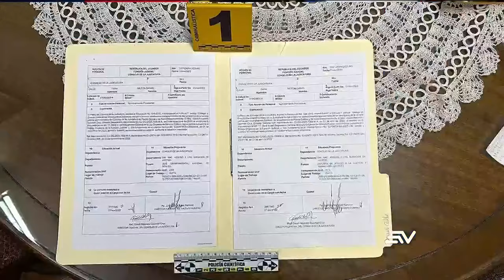La jueza Enma Tapia presentó un habeas corpus contra el fiscal | Televistazo | Ecuavisa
La polémica que provocó el allanamiento a la casa y el despacho de las juezas Enma Tapia y Katherine Muñoz no termina.

Tapia presentó un habeas corpus que resolverán, la mañana de este martes 20 de agosto, tres de sus compañeros: el presidente de la Corte Nacional, José Suing, y los jueces Gustavo Durango y Rossana Morales.